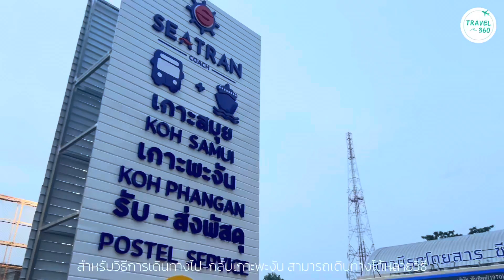“ฟูลมูนปาร์ตี้” เกาะพะงัน 2024 ไฮไลต์ประจำเกาะ ที่มีชื่อเสียงไปทั่วโลก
“เกาะพะงัน” เกาะที่มีชื่อเสียงโด่งดังไปทั่วโลก จากหมู่บ้านชาวประมงกลางเกาะที่หลีกเร้นผู้คน สู่หมุดหมายเทศกาลสำเริงสำราญ “ฟูลมูนปาร์ตี้” ที่บริเวณ “หาดริ้น” เป็นสถานที่จัดงานปาร์ตี้กลางแจ้งริมทะเลทุกคืนที่พระจันทร์เต็มดวง เป็นไฮไลต์ประจำเกาะที่หากใครมาที่เกาะพะงันต้องลองไปไม่งั้นเหมือนมาไม่ถึง